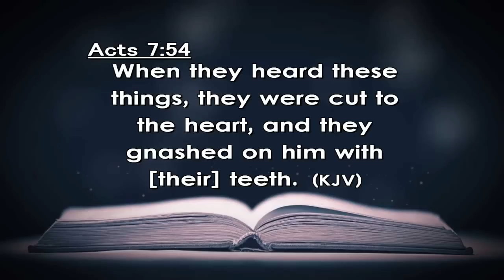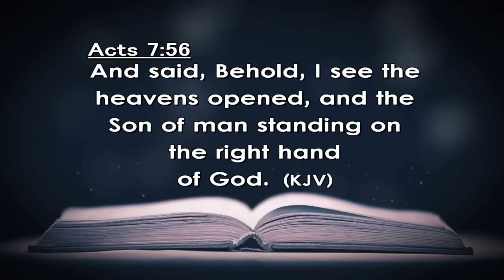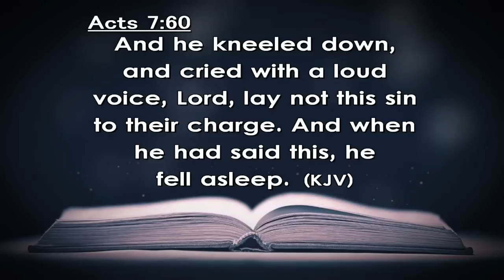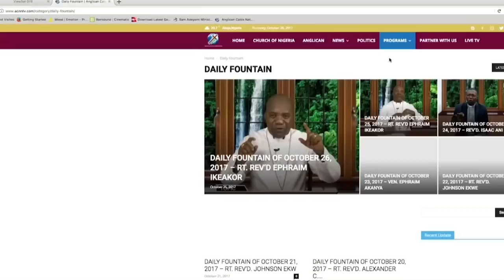DAILY FOUNTAIN DEVOTIONAL OF DECEMBER 26, 2022 -THE VEN. DR. CHRISTOPHER C. ONYEMEREKAM, JP